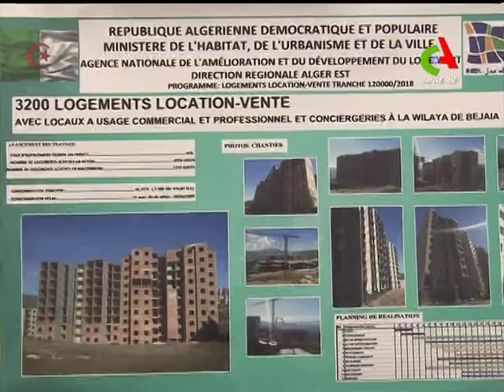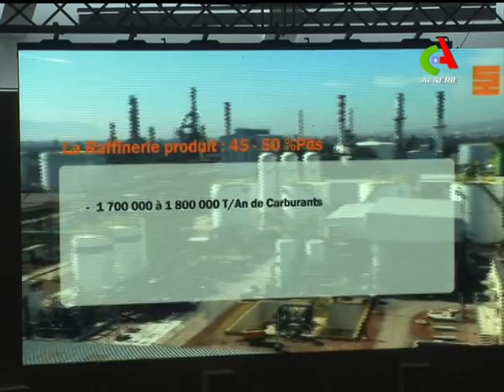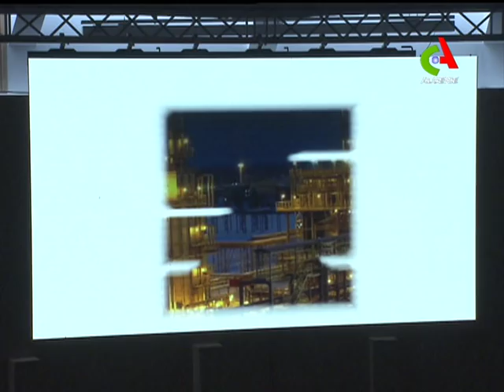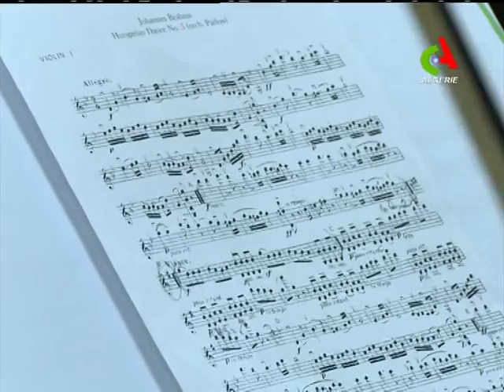JT 12H de Canal Algérie du 22.02.2019🇩🇿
👉L’essentiel de l’actualité politique et économique dans les différentes éditions de Canal Algérie🇩🇿.➡Suivez Canal Algérie🇩🇿 sur Facebook

➡Fréquences de Canal Algérie :
            S/P 23704
▪NilSAT: 7,3°Ouest   11680 Horizontal
              S/P  2750
▪ASTRA: 19,2° Est       11597 Vertical
              S/P 2200
▪HOTBIRD: 13° Est    11240 Vertical
             S/P 27500
▪Galaxi 19 Amérique: 97° ouest 11789 vertical
                                       S/P 28125